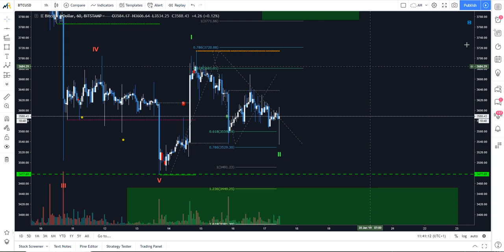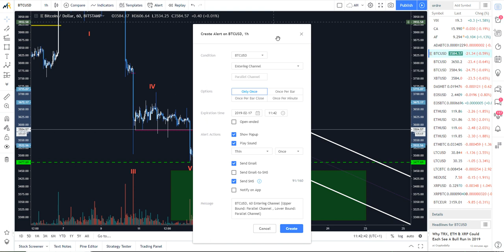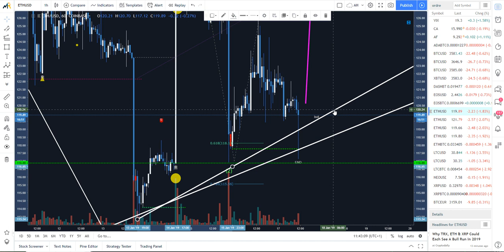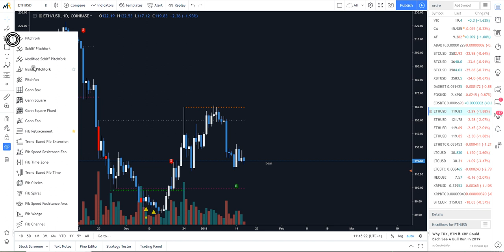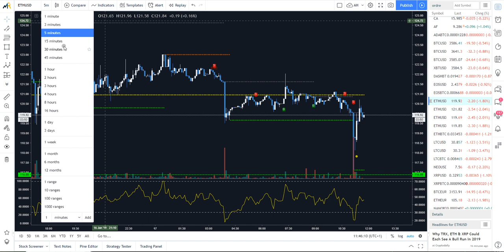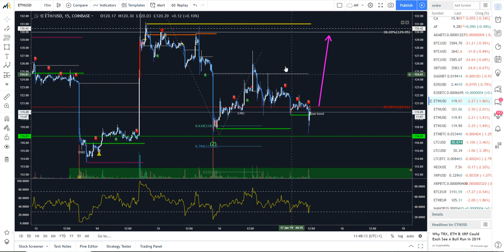[Market_Reader]BTC ETH 17 Janvier: ZZZZzzzZZZZ